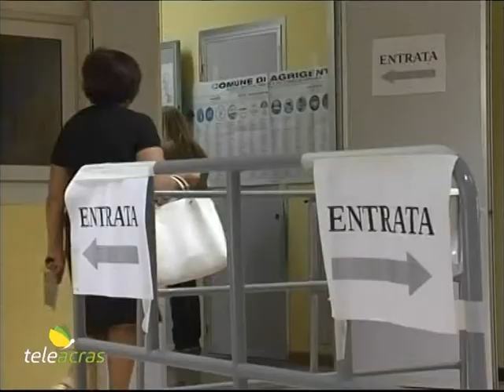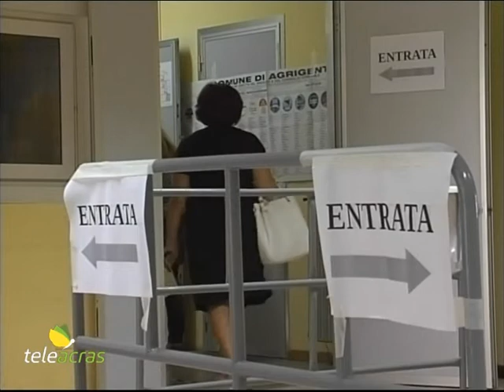Ruoppolo Teleacras - Elezioni Amministrative 2022, i candidati sindaci agrigentini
Carrellata sugli attuali candidati a sindaco nei 10 Comuni agrigentini al voto il prossimo 12 giugno. Otto col maggioritario senza ballottaggio. Sciacca e Palma di Montechiaro con il proporzionale. Il servizio di Angelo Ruoppolo.

Le elezioni Amministrative si svolgeranno in Sicilia domenica 12 giugno, dalle ore 7 alle 23, con eventuale ballottaggio domenica 26 giugno. In provincia di Agrigento i Comuni al voto sono 10: con il sistema maggioritario, senza ballottaggio, perché sotto i 15mila abitanti, ad Aragona, Bivona, Campobello di Licata, Cattolica Eraclea, Comitini, Lampedusa e Linosa, Santa Margherita di Belice e Villafranca Sicula. Con il sistema proporzionale, e con l’eventuale ballottaggio, a Sciacca e a Palma di Montechiaro. Ad Aragona, Bivona, Cattolica Eraclea, Lampedusa e Linosa, e Santa Margherita Belice si eleggono 12 consiglieri. A Campobello di Licata e a Palma di Montechiaro  si eleggono 16 consiglieri. A Comitini e Villafranca Sicula 10. A Sciacca 24. Lo scrutinio delle schede inizierà a conclusione dello spoglio delle schede relative ai cinque referendum sulla giustizia, che si svolgeranno  nello stesso giorno, l’election day.

Ad Aragona l’uscente Giuseppe Pendolino contro l’ex presidente del Consiglio provinciale di Agrigento, Dino Buscemi. Entrambi sostenuti da liste civiche.

A Bivona l’uscente Milko Cinà, lista civica di centrodestra, contro Carola Calafiore, lista civica di centrosinistra.

A Campobello di Licata sono in gara l'ex sindaco Michele Termini lista civica, Giusy Gammacurta “Diventerà Bellissima”, Andrea Mariani lista civica, Antonio Pitruzzella “Partito Democratico”.

A Cattolica Eraclea l'uscente Santo Borsellino contro il già commissario della Camera di Commercio di Agrigento, Giuseppe Termine.

A Comitini l’assessore Luigi Nigrelli, benedetto dal sindaco uscente Nino Contino, contro Gerlando Cuffaro.

A Lampedusa e Linosa l’uscente Salvatore Martello, centrosinistra, contro Filippo Mannino, già Movimento 5 Stelle.

A Santa Margherita  Belice ancora incertezze.

A Villafranca Sicula unica certezza è la ricandidatura dell’uscente Mimmo Balsamo.

Poi a Sciacca sono in corsa il già sindaco Ignazio Messina di Italia dei Valori, e il deputato regionale di Attiva Sicilia, ex 5 Stelle, Matteo Mangiacavallo, sostenuto da liste civiche in area di centrodestra. Il Partito democratico, Movimento 5 Stelle  e altre liste di centrosinistra parteggiano per  Fabio Termine.

A Palma di Montechiaro si ricandida il sindaco uscente Stefano Castellino, centrodestra e liste civiche. Atteso il rivale del centrosinistra.